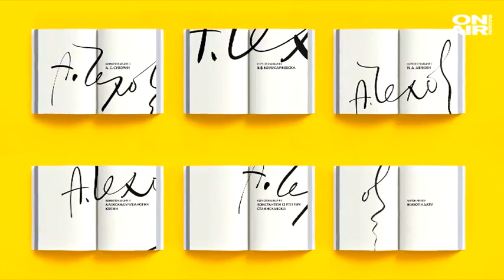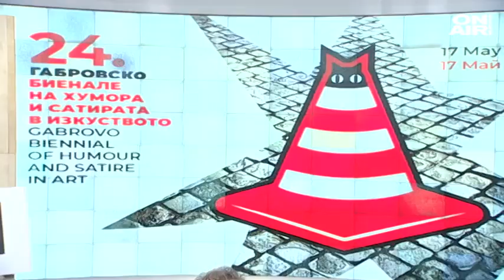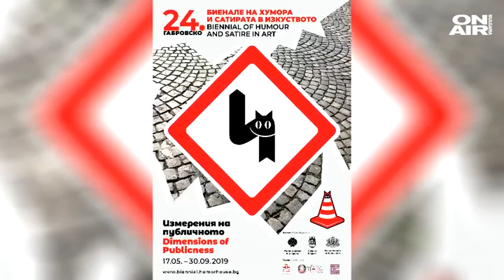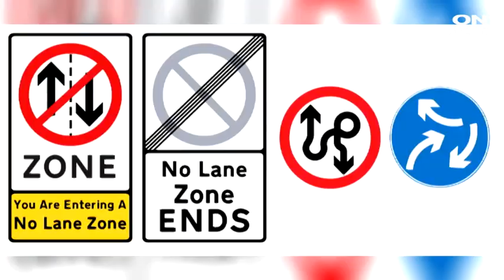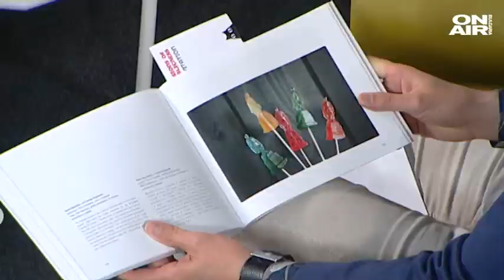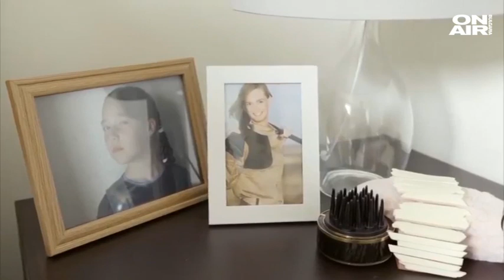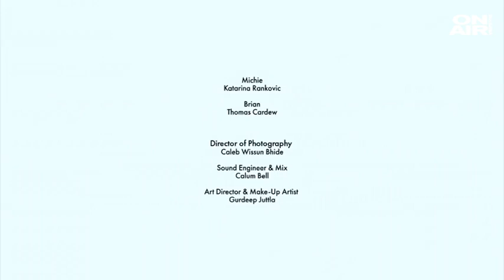Мултимедия: Борисов и Пеевски като обекти на изкуството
В това издание на предаването  "Мултимедия" обсъждаме измеренията на публичното. Това е темата и на актуалното Биенале на хумора и сатирата в изкуствата в Габрово. Участват художниците Антон Стайков и Андрей Врабчев,  директорката на Дома на хумора и сатирата Маргарита Доровска и карикатуристът Чавдар Николов.